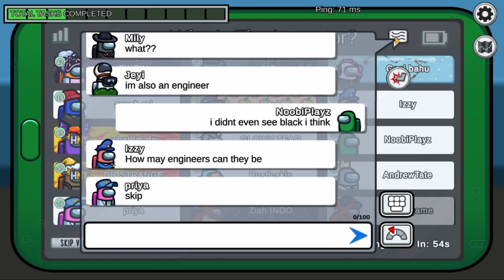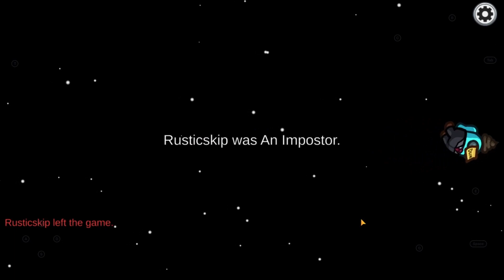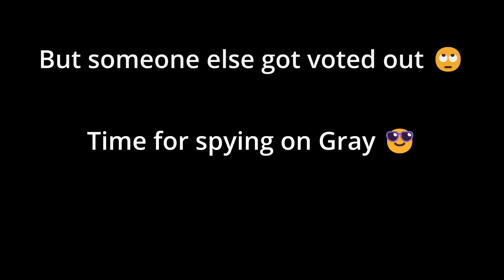Being a crewmate sucks